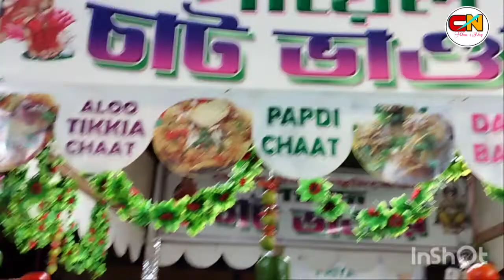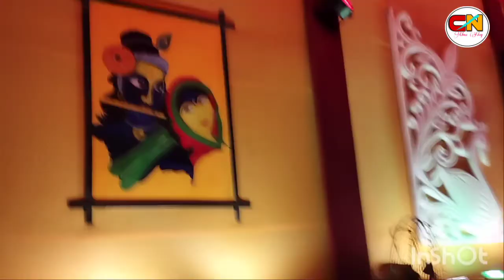ষষ্ঠীতে বোলপুর ঠাকুর দেখতে যাওয়া।।দূর্গাপূজা 2022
Durgapuja,2022

Video is for educational purpose only.Copyright disclaimer under section 107 of the copyright act 1976 allowance is made for "fair use" for purposes such as criticism , comment , news reporting , teaching , scholarship and research.

BackgroundMusic